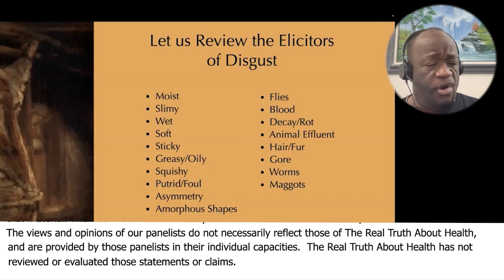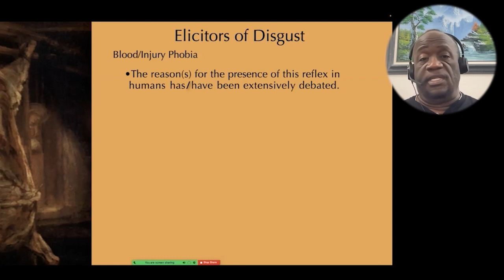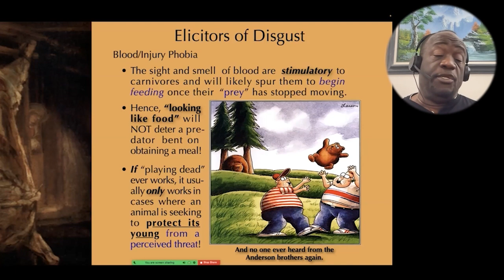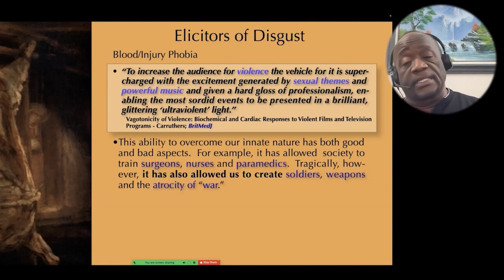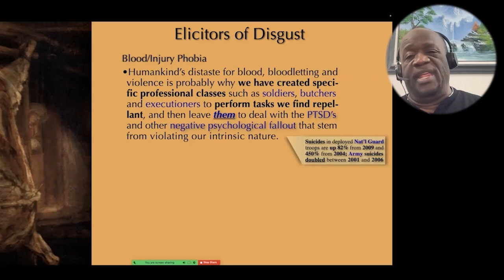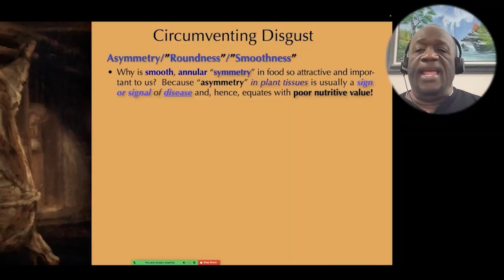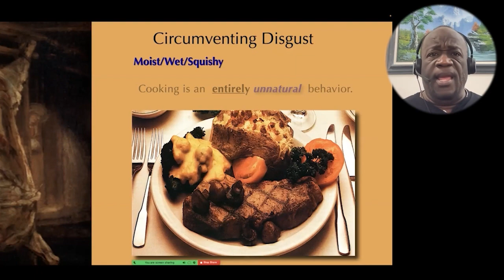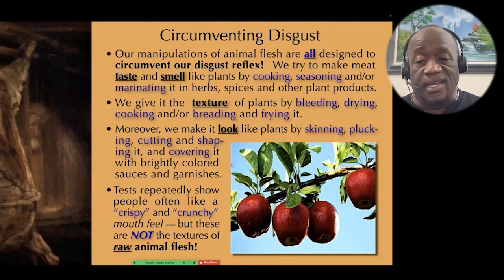Human Beings Are Born With A Blood/Injury Phobia And Is Part Of Why We Are Not Meant To Eat Animal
Human Beings Are Born With A Blood/Injury Phobia And Is Part Of Why We Are Not Meant To Eat Animal Flesh

Milton Mills, MD practices urgent care medicine in the Washington DC area, and has served previously as Associate Director of Preventive Medicine and as a member of the National Advisory Board, for Physicians Committee for Responsible Medicine (PCRM).

He has been a major contributor to position papers presented by PCRM to the United States Department of Agriculture regarding Dietary Guidelines for Americans, and has been the lead plaintiff in PCRM’s class action lawsuit that asks for warning labels on milk.

Dr. Mills earned his medical degree at Stanford University School of Medicine, and completed an Internal Medicine residency at Georgetown University Hospital.

He has published several research journal articles dealing with racial bias in federal nutrition policy. He frequently donates his time via practicing at free medical clinics, and travels widely, speaking at hospitals, churches and community centers throughout the country.

He was featured in the recent attention-getting film “What the Health,” and will also appear in the upcoming film “The Silent Vegan.”

A major focus of Dr. Mills’ patient advisement as well as his lecturing, is the use of nutritional measures to reduce the risk of major chronic diseases. He notes that the scientific research literature shows plant-based diets as supporting better overall immune system function, and during work with HIV-positive and AIDS patients at clinics, he’s observed that those who go vegetarian seem to improve, with increased energy and higher T-cell counts.

He therefore hopes throughout the future to examine further the relationships between diet and immune functionality, particularly the effects of plant-based eating choices upon outcomes for
HIV-positive patients.